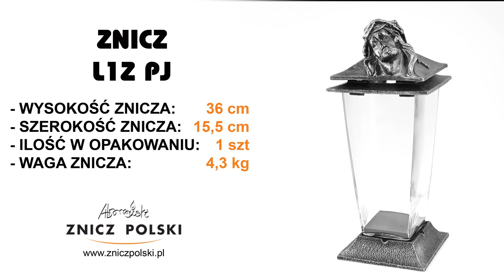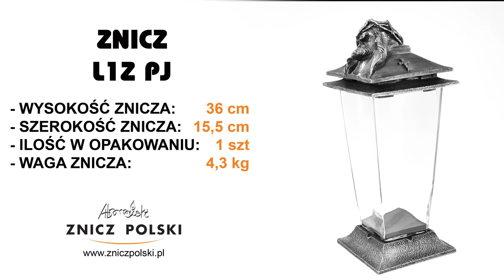Producent zniczy i wkładów oferuje unikalną wyjątkową kapliczkę Artystyczną. L1Z PJ SILVER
SKLEP FIRMOWY
ZNICZ POLSKI WYTWÓRNIA ZNICZY
05-310 KAŁUSZYN ul. Mostowa 82